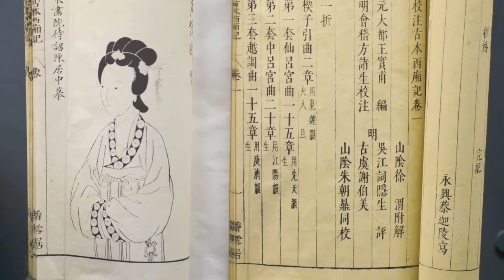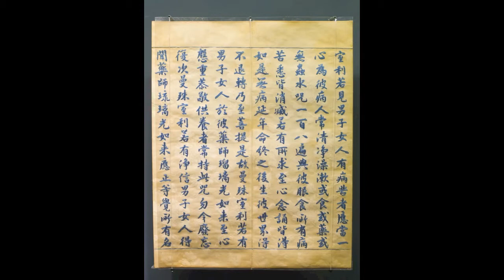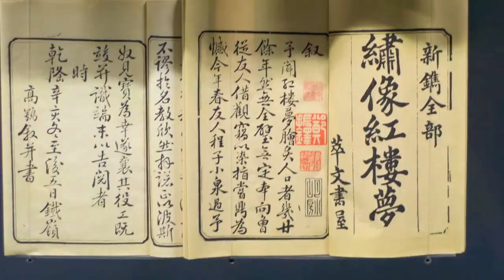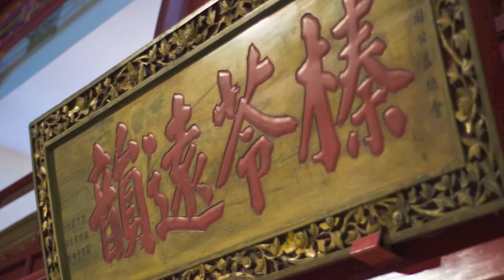Beijing Capital Museum (首都博物馆), Part I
First of a three-part slideshow of photos I took at the Capital Museum, in Beijing, China, on April 8, 2008.

The song is "Yearning of the Sword," from the "Crouching Tiger, Hidden Dragon" soundtrack, by Tan Dun and Yo-Yo Ma.